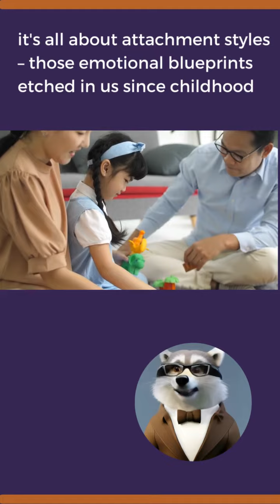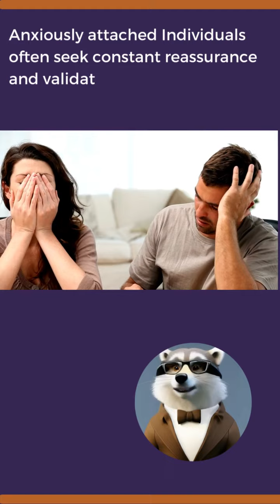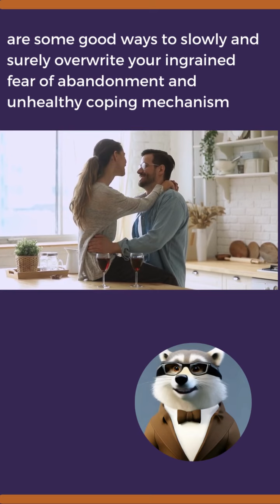Rewire your attachment style for happier relationship ft. Cognitive Coon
Ever questioned why you dive into relationships headfirst or hold back when you crave closeness? Join our new adorable and wise mastcot, Cognitve Coon,  as we unravel the captivating world of attachment patterns that shape your relationship happiness. From childhood blueprints to adult love styles, we're decoding the flavors that spice up our emotional connections. Discover how to upgrade your love life by shifting attachment styles, rewriting your own love story with a sprinkle of self-awareness and a dash of practice.